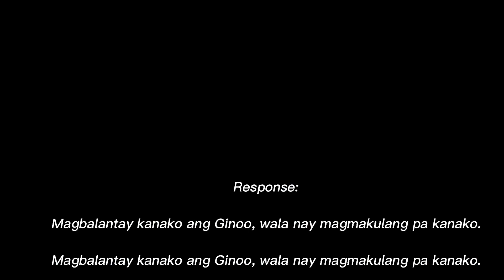(October 15,2023)Salmo Responsoryo///Magbalantay kanako ang Ginoo wala nay magmakulang pa kanako...